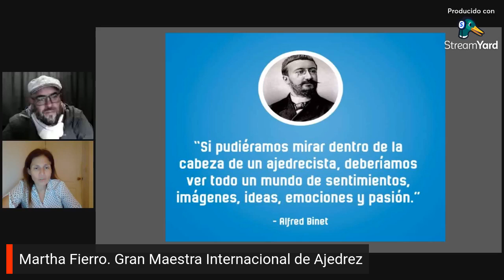Pensamiento Profundo con Martha Fierro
Conversamos con Martha Fierro. Gran Maestra Internacional de Ajedrez